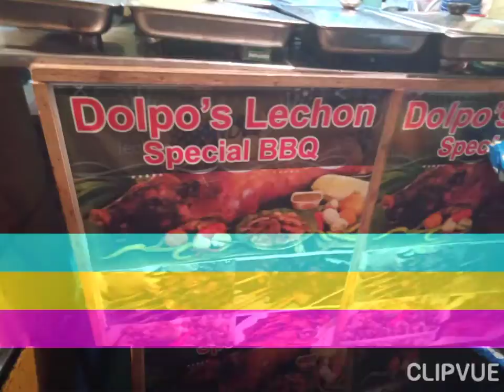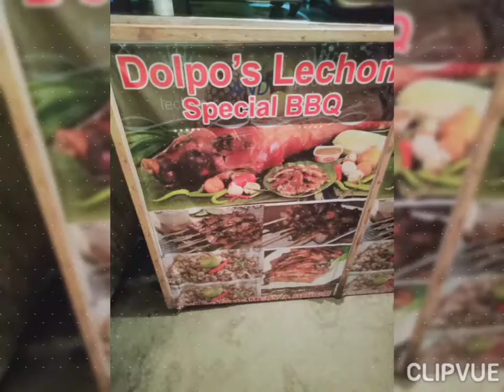VVMS TV business sa Pinas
Resto sa Pacita